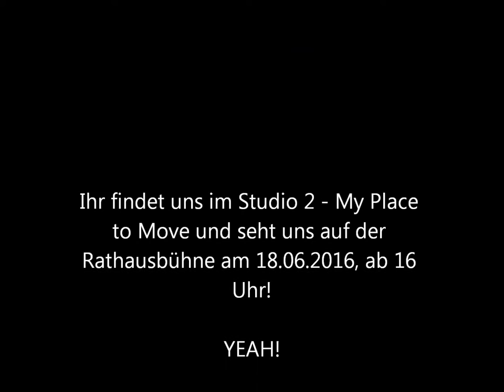Hip Hop Dance Crew übt fürs Stadtfest, Teaser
Im Studio 2 - My Place to Move gibt es seit November 2015 auch Hip Hop.
Am 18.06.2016 präsentieren ein paar Mädels ihre Show beim Stadtfest!